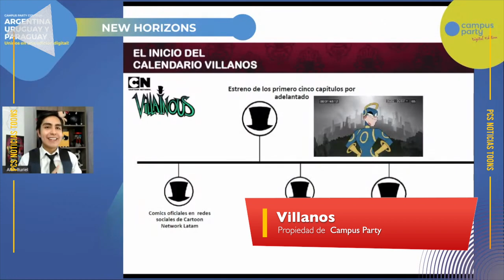31 minutos vuelve por cuarentena/ gravity frog / vuelve un tren infinito/ PCS Noticias Toons Cap 06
Villanos

Cada semana estaremos trayendo las mejores noticias del mundo de la animación de las pequeñas y grandes industrias.